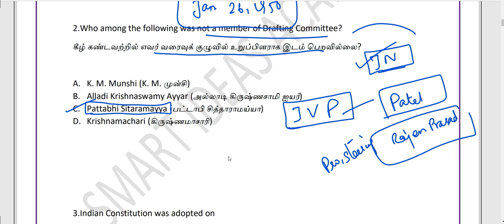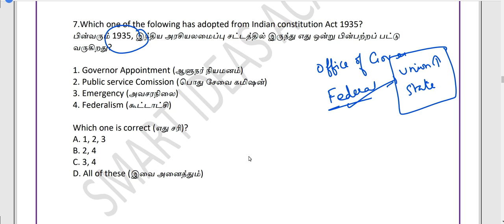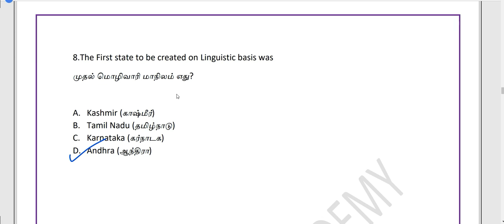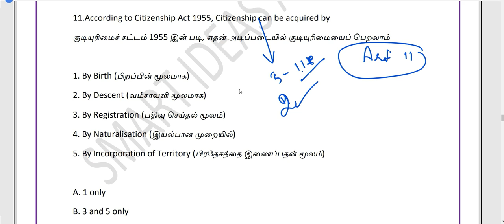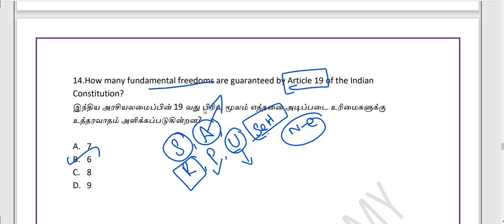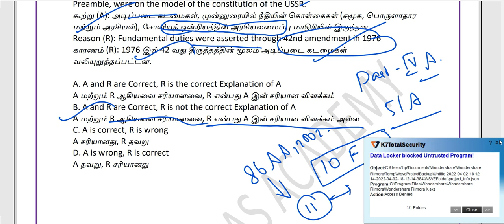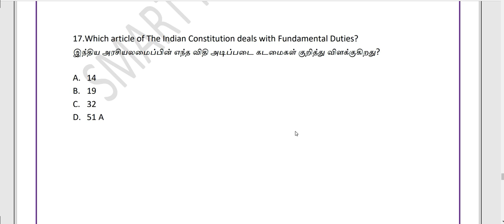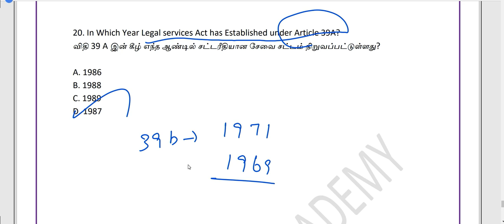Part 2 Polity Tnpsc speed Revision | Tnpsc Polity Important Questions | Tnpsc Polity Analysis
POLITY REVISION

Hello !

Today's Video is : Part 2 Polity Tnpsc speed Revision | Tnpsc Polity Important Questions |  Tnpsc Polity  Analysis

Title :   Part 2 Polity Tnpsc speed Revision | Tnpsc Polity Important Questions |  Tnpsc Polity  Analysis